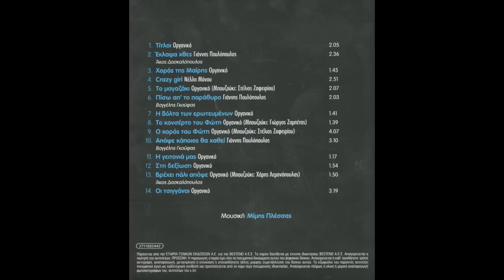Μίμης Πλέσας - Οι θαλασσιές οι Χάντρες (Original Soundtrack)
Οι θαλασσιές οι χάντρες είναι ελληνική μουσική κωμωδία του 1967 της Φίνος Φιλμς σε σενάριο και σκηνοθεσία Γιάννη Δαλιανίδη.
O Μίμης Πλέσσας έγραψε αυτά τα τραγούδια και μεις σας τα παρουσιάζουμε σε Remastered Έκδοση με Κρυστάλλινο ήχο.

Είδος:Λαικά Soundtrack

1 Τίτλοι
2 Έκλαψα Χθές
3 Χορός Της Μαίρης
4 Crazy Girl
5 Το Μαγαζάκι
6 Πίσω Απ' Το Παράθυρο
7 Η Βόλτα Των Ερωτευμένων
8 Το Κοντσέρτο Του Φώτη
9 Χορός Του Φώτη
10 Απόψε Κάποιος Θα Χαθεί
11 Η Γειτονιά Μας
12 Στη Δεξίωση
13 Βρέχει Πάλι Απόψε
14 Οι Τσιγγάνοι